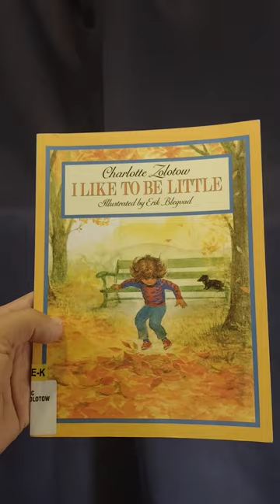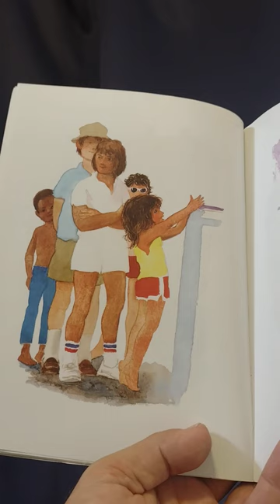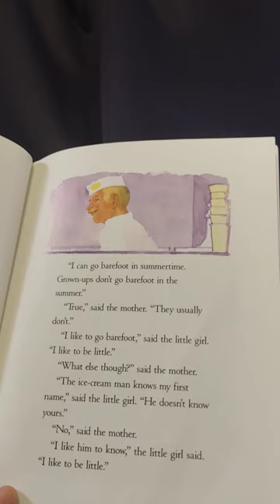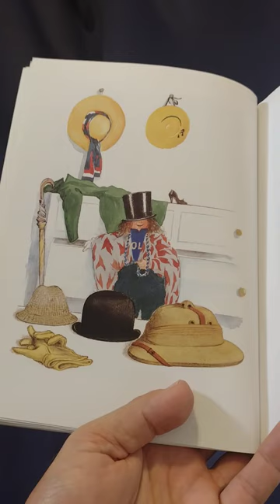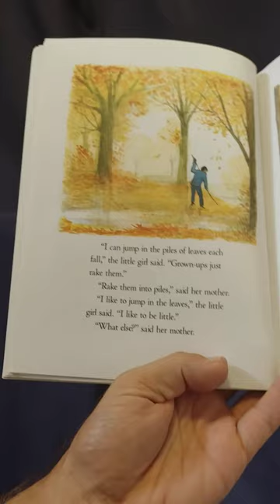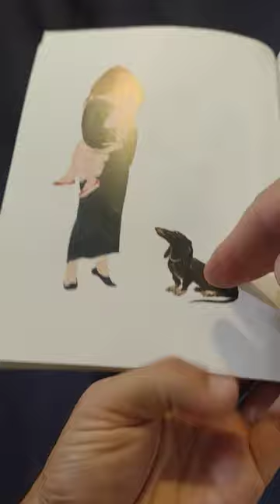I Like To Be Little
I like to be little by Charlotte Zolotow illustrated by Eric Blegvad